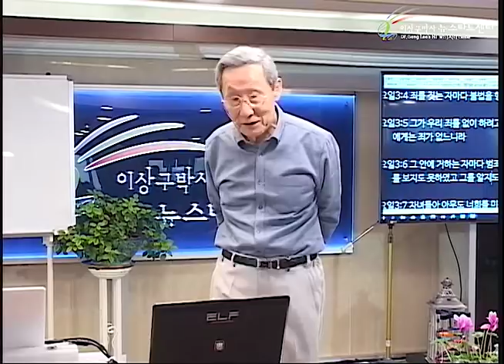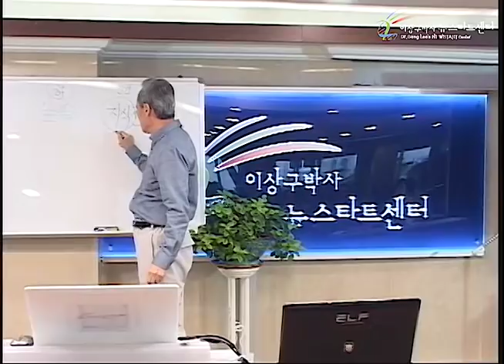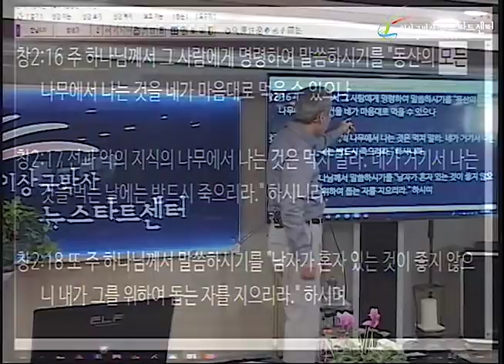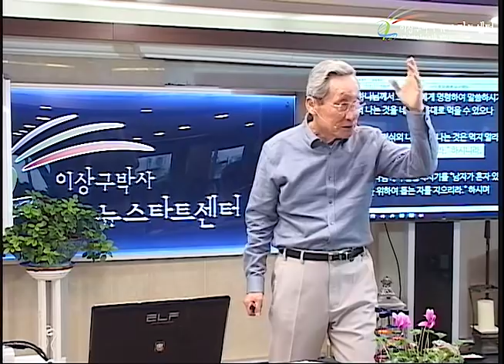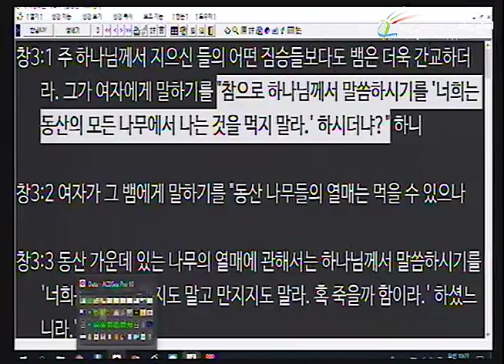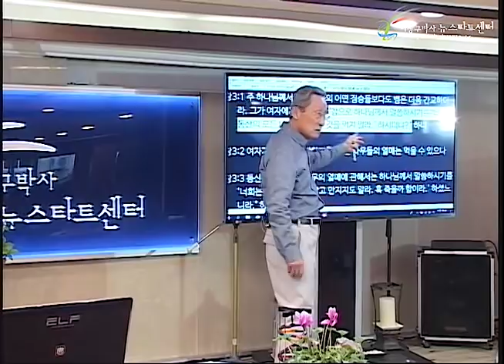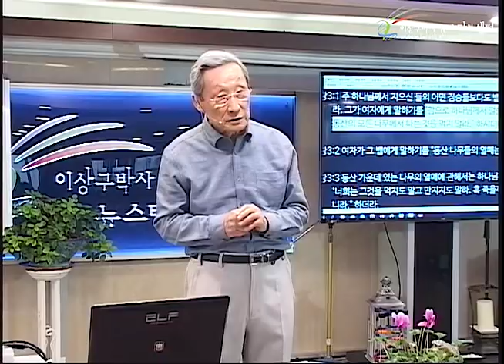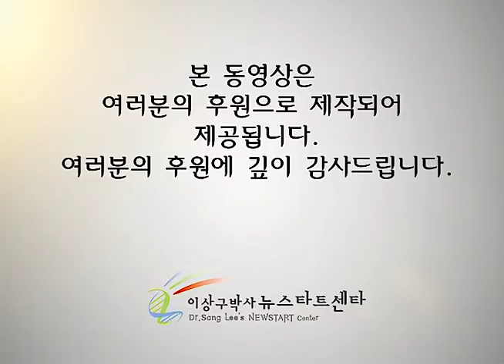H227 12 사단과 여자의 대화